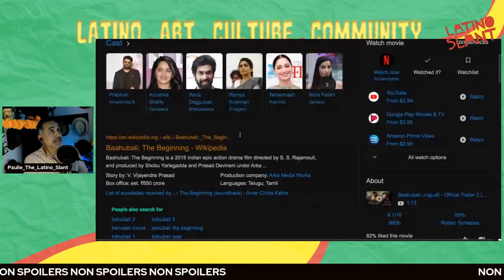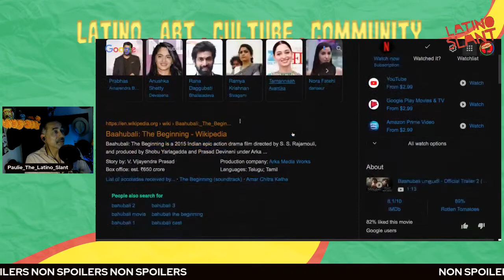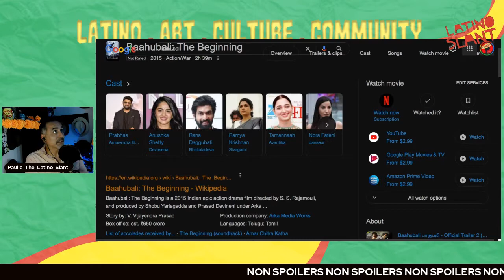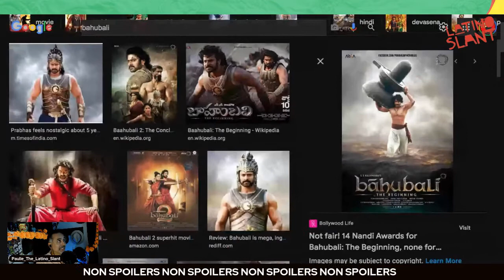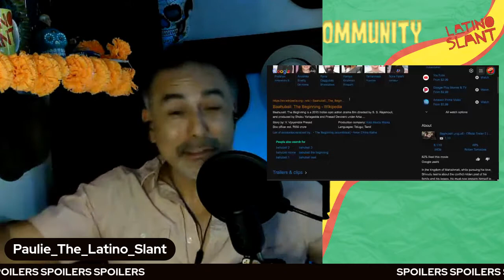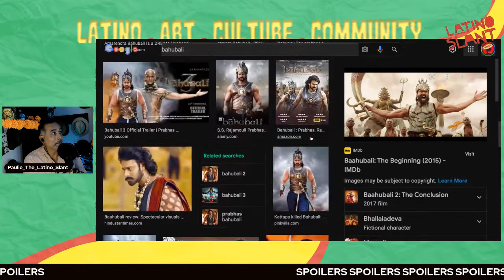Bahubahli: The Beginning | Movie Review | The Latino Slant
bahubali 2 songs
bahubali 2

This movie is now on Netflix, Paulie gives his reaction and review!